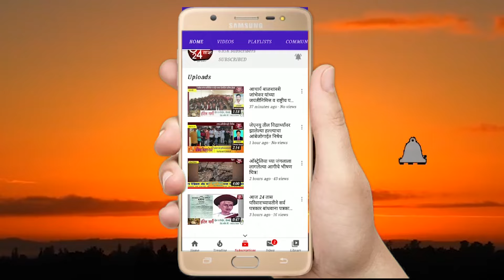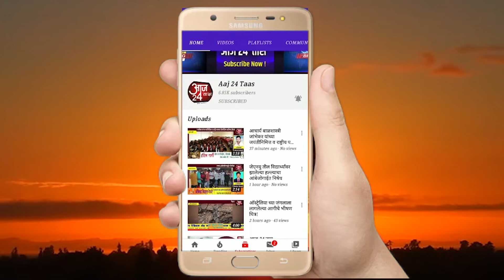प्रत्येक शासकीय यंत्रणांनी परस्परात समन्वय ठेवून आषाढी वारी यशस्वी करावी - जि.कुमार आशीर्वाद